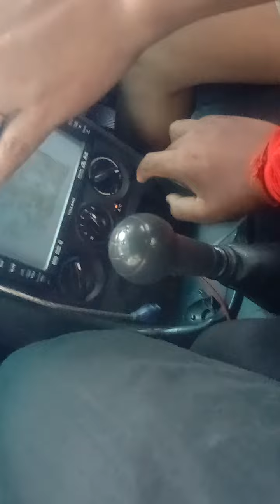my first learning how to drive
thank you to my teacher  ..I wish someday I can drive